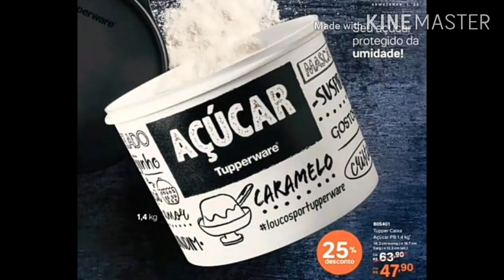VITRINE 09 Tupperware ♥️ completa 🌹